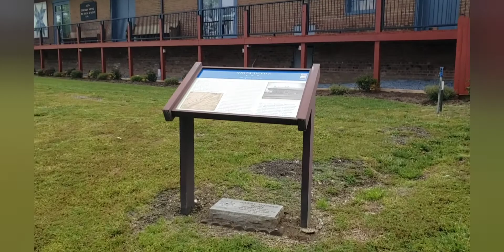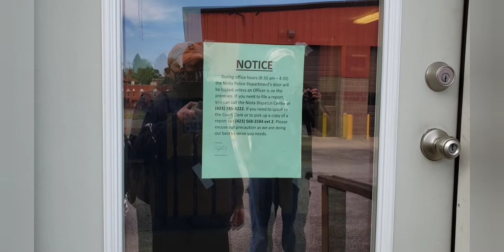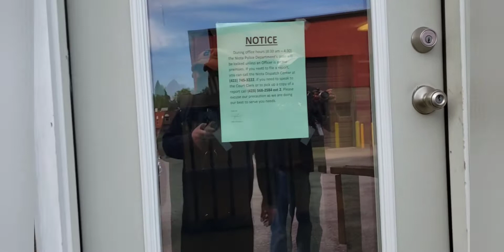Niota police above the law....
I have unmononotized. this channel so if you'd like to help keep me on the road,,